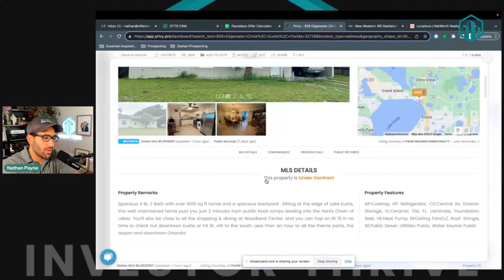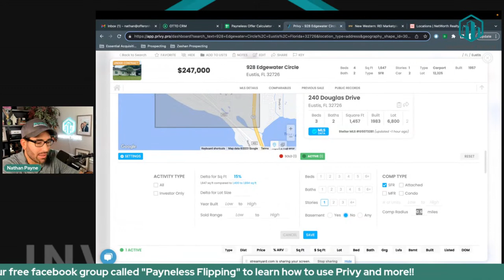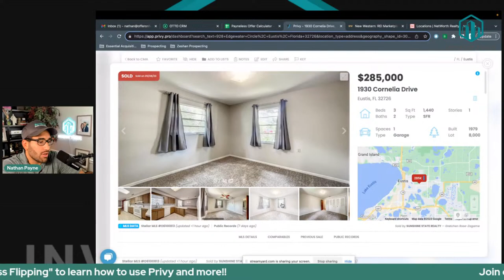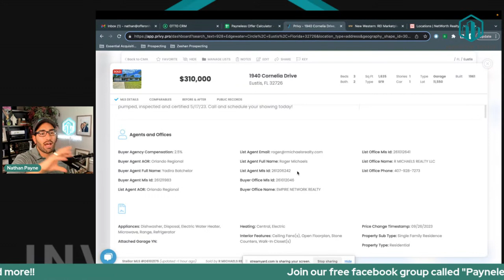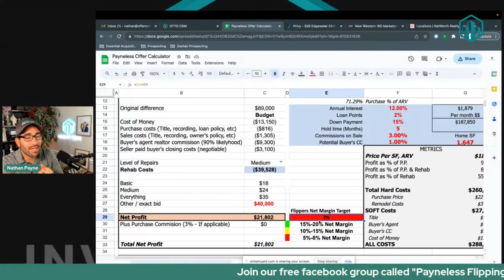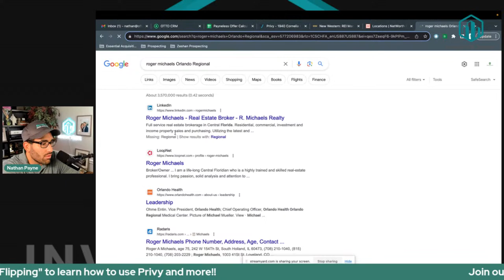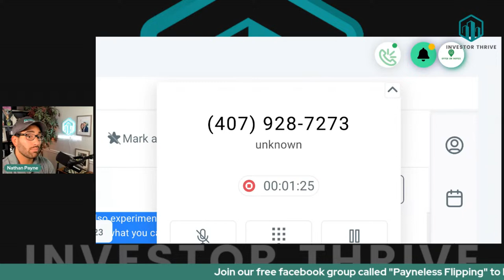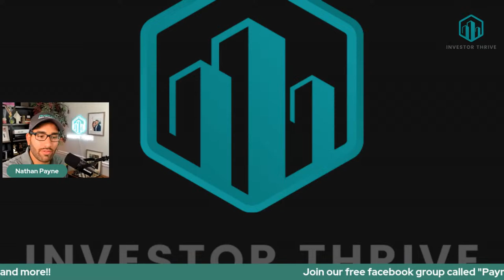How to Comp Deals and Find Buyers with Privy- Deal Finding Friday